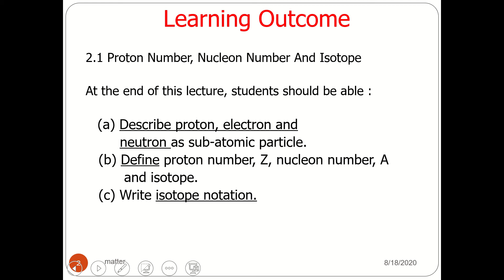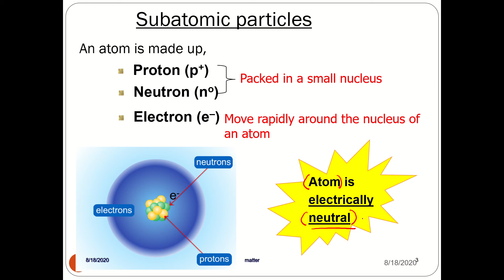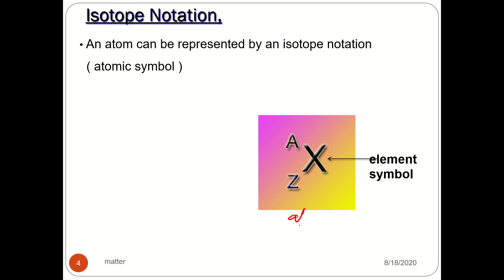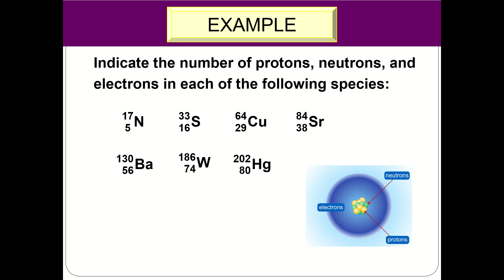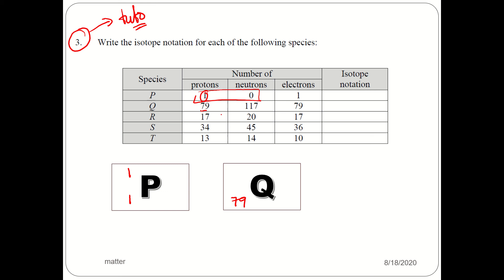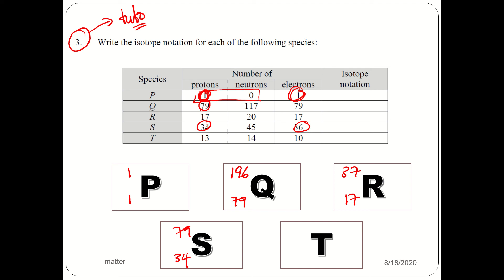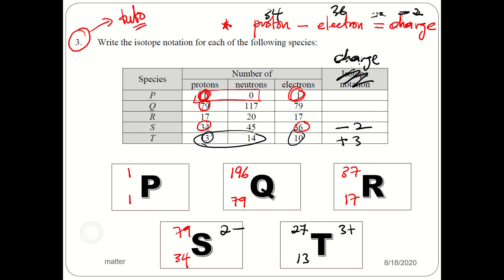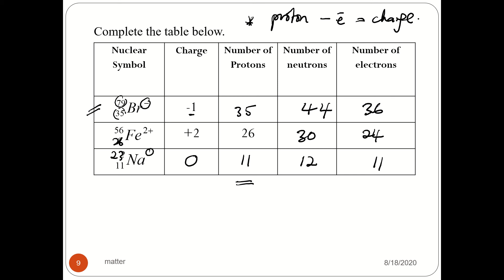DK014 Study Guide 2.1